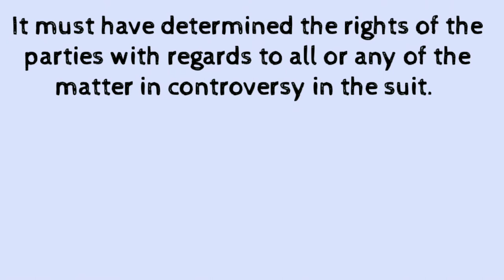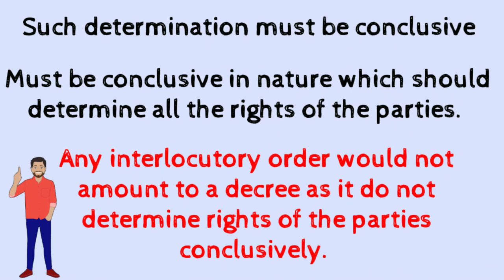Decree in Civil Procedure Code | Legabhyas | Shamika Deshpande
In this video you will learn about Decree in Civil Procedure Code.

Content Credit - Shamika Deshpande

Video Credit - Abhilash Joharapurkar

Join us on WhatsApp and Telegram Groups